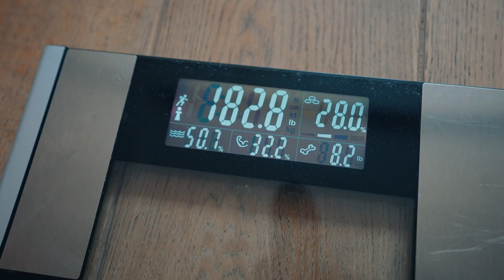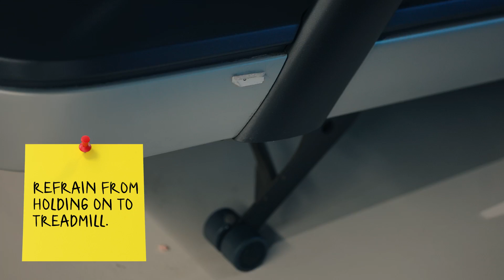MY Morning Routine To Lose Fat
In this video you’ll learn Dr. Mike Diamonds Morning Routine To Build Muscle and Lose Fat